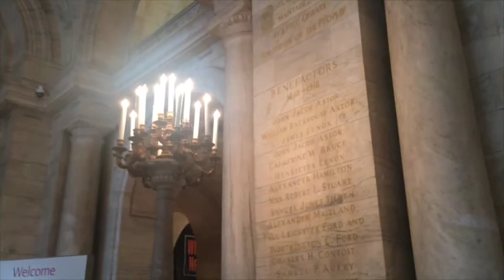New York City and Library Vlog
I went on a whirlwind trip to NYC last weekend and did some things I've never done before, like have brunch in Central Park, visit the New York Public Library, and ride the subway during rush hour! It was so crazy, but so much fun.